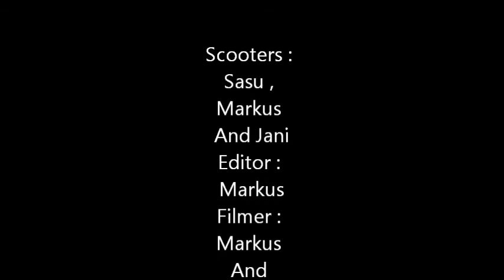Flowscooters chill edit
yeah first edit ! sorry about crappy quality on clips but we get better camera for filming :)
joo eka edit ! sori huonost laadust joissai clipeis mut me saadaa parempi kamera kuvaamisee :)